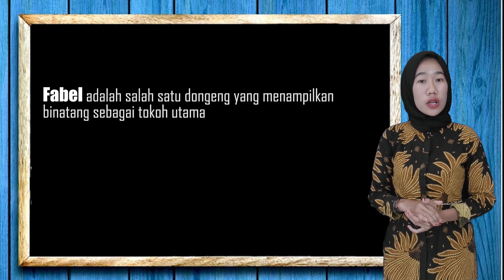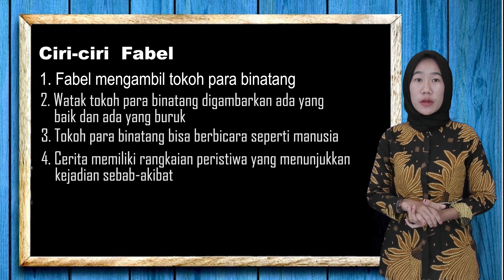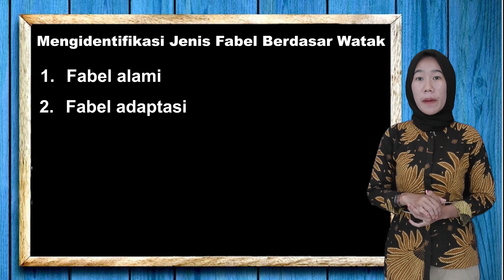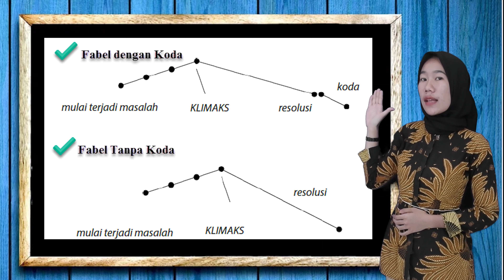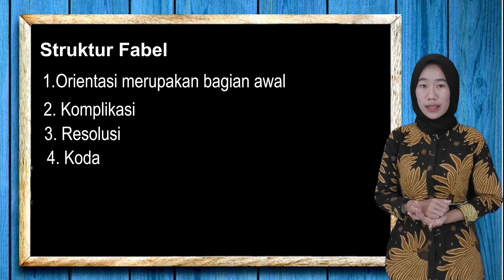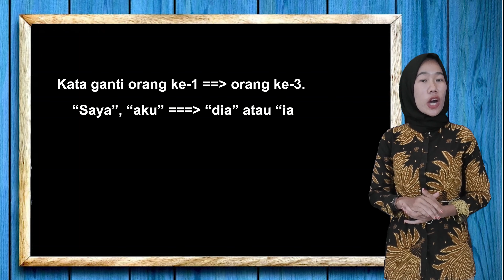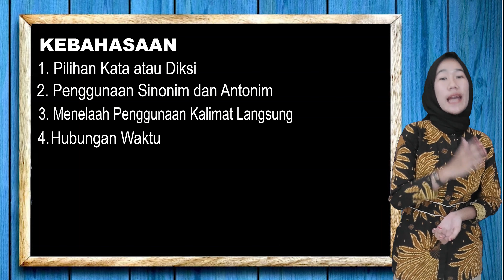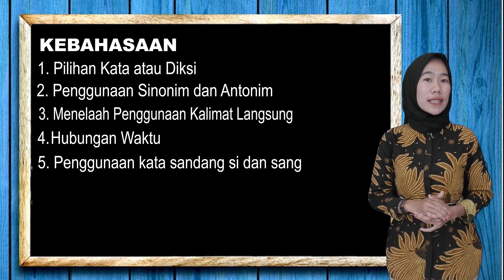Bahasa Indonesia Kelas 7 - Cerita Fabel - SMP Doa Bangsa | Yolanda Ibrahim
Fabel adalah salah satu dongeng yang menampilkan binatang sebagai tokoh utama. Tokoh tersebut dapat berpikir, berperasaan, berbicara, bersikap dan berinteraksi seperti manusia. Fabel bersifat didaktis untuk mendidik. Fabel digunakan sebagai kiasan kehidupan manusia dan untuk mendidik masyarakat. Fabel termasuk jenis cerita fiksi, bukan kisah tentang kehidupan nyata. Cerita fabel sering juga disebut cerita moral karena pesan yang ada didalam cerita fabel berkaitan erat dengan moral. Tokoh pada cerita fabel biasanya binatang. Teks cerita fabel tidak hanya mengisahkan kehidupan binatang, tetapi juga mengisahkan kehidupan manusia dengan segala
karakternya.